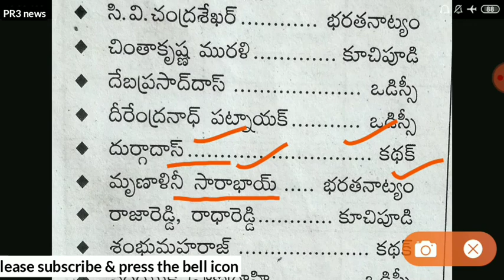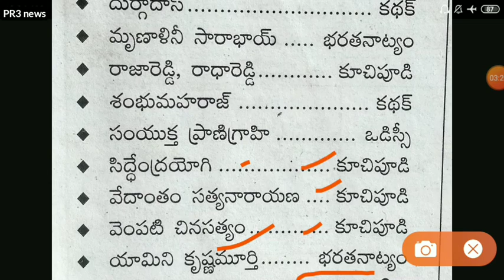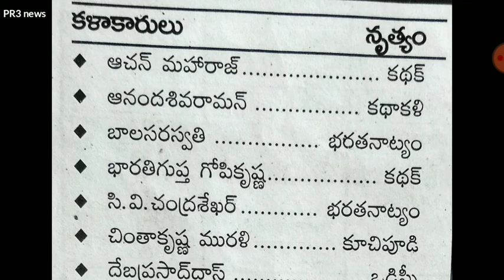rrb ntpc preparation in telugu | gk general knowledge classes for rrb ntpc appsc tspsc in telugu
indian polity and indian geography  కి సంబంధించి న అన్ని వీడియో classes నా channel యొక్క playlist లో వున్నాయి అన్ని వీడియోస్ చూడగలరు,